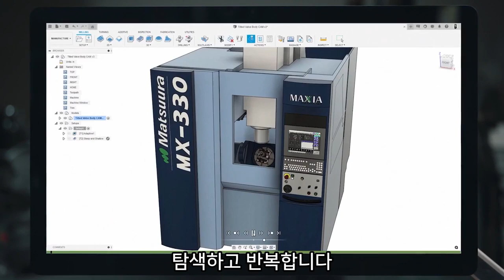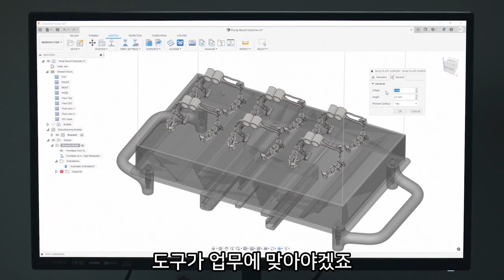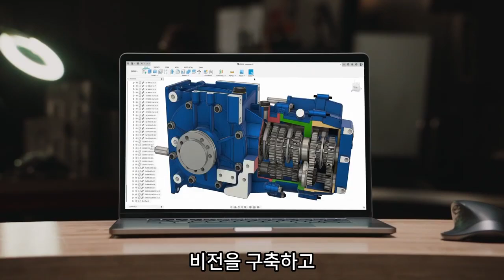Fusion 360과 함께 "새로운 가능성”을 열어 보세요!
여러분도 Fusion 360과 함께 "새로운 가능성”을 열어 보세요!